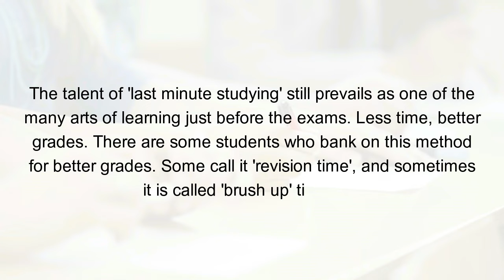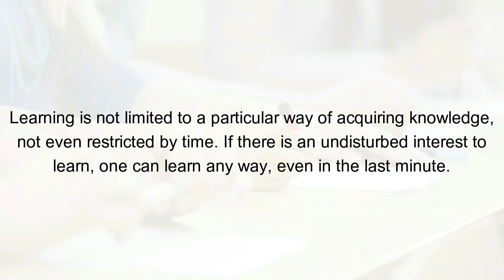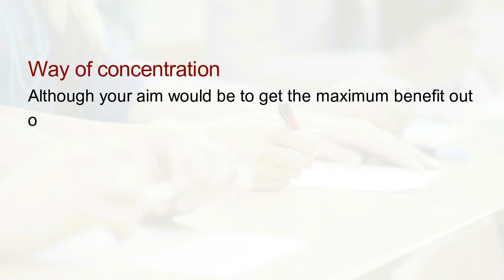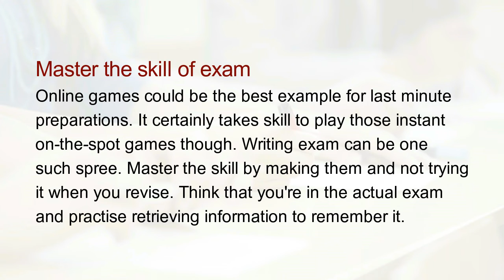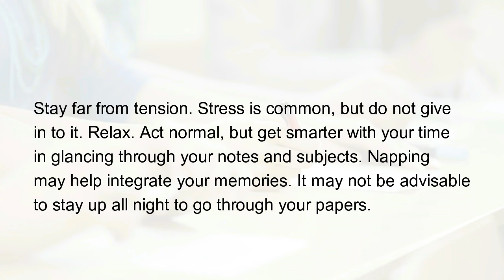Tips to get maximum benefit out of last minute studying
The talent of 'last minute studying' still prevails as one of the many arts of learning just before the exams. Less time, better grades. There are some students who bank on this method for better grades. Some call it 'revision time', and sometimes it is called 'brush up' time too.

Learning is not limited to a particular way of acquiring knowledge, not even restricted by time. If there is an undisturbed interest to learn, one can learn any way, even in the last minute.

Few tips to harness 'last minute prep' or 'revision time' can be as follows: